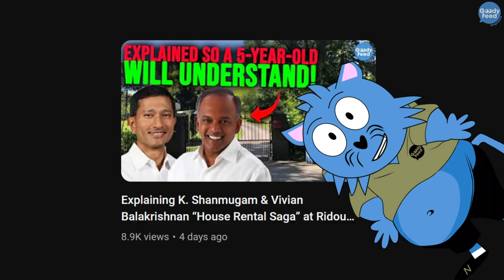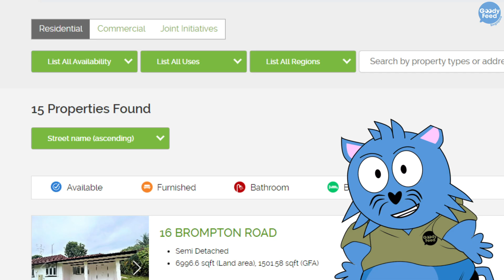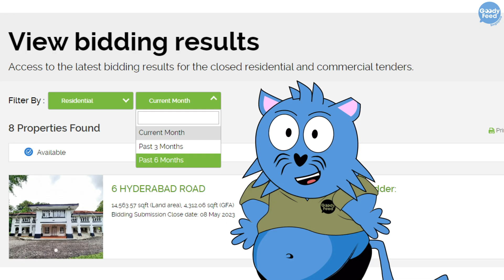Ridout Road Saga: How Singapore Colonial Houses Are Actually Being Rented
Once you know how colonial houses are being rented in Singapore, you’d wonder why the Ridout Road saga, involving Minister K. Shanmugam and Minister Vivian Balakrishnan, exists.